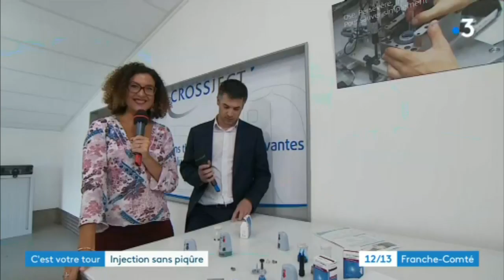C'est votre tour à Arc-lès-Gray : les injections sans piqûre, une innovation médicale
Zeneo, un système inédit, permet de s'injecter un médicament sans piqûre. Le dispositif peut même sauver des vies. Explications et démonstration à Arc-lès-Gray en Haute-Saône avec Fabienne Acosta.